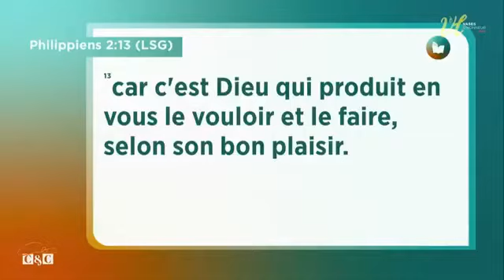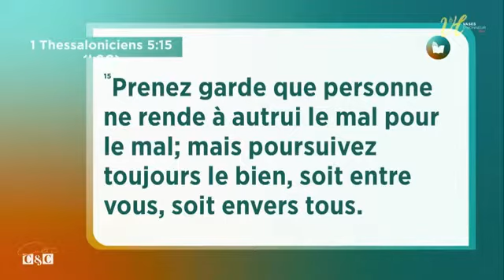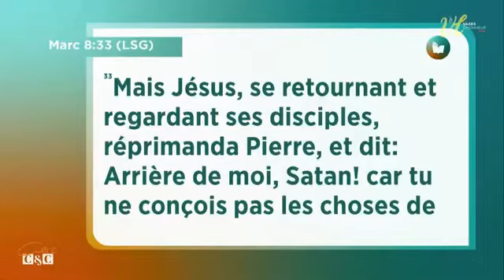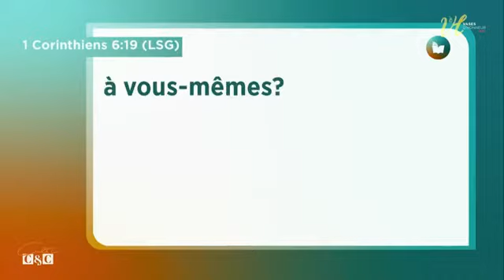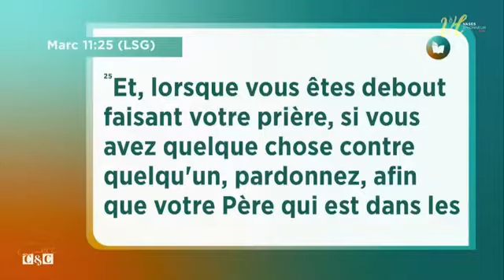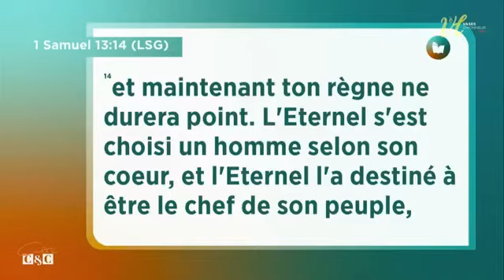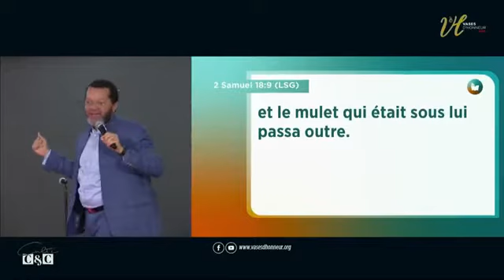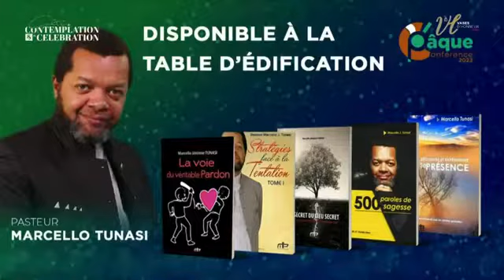COMMENT ARRIVÉ À PARDONNER? Pst Marcello TUNASI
👉🏼Aime cette publication
👉🏼 commente
👉🏼 partage

🤌🏾 Envoyez nous un message si vous souhaitez collaborer avec nous!

𝒩𝑜𝓉𝓇𝑒 𝓂𝒾𝓈𝓈𝒾𝑜𝓃: ℛé𝓅𝒶𝓃𝒹𝓇𝑒 𝓁’é𝓋𝒶𝓃𝑔𝒾𝓁𝑒 𝒹𝑒 𝒥é𝓈𝓊𝓈 𝒞𝒽𝓇𝒾𝓈𝓉.

🅠🅤🅔 🅓🅘🅔🅤 🅝🅞🅤🅢 🅑é🅝🅘🅢🅢🅔.